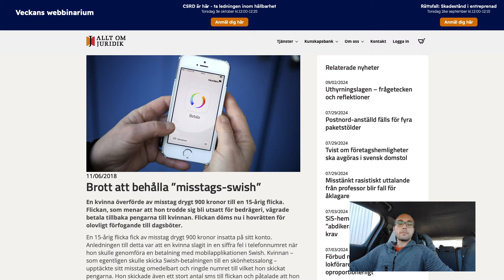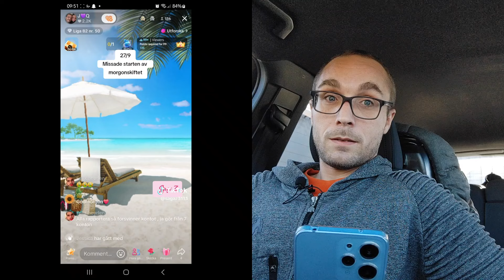JojoNinja| Jag Behöver Terapi Efter Detta!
I denna video kollar vi återigen på våran kära tiktokare jojoninja!
Hon går verkligen från klarhet till klarhet!

Dagens klipp kommer ifrån tiktok-kreatörena Sagaz och summerburst.